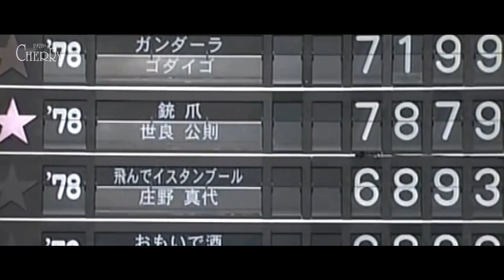ガンダーラ CHERRY1978 40周年特別企画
期間限定配信
鶴岡市アマチュアバンド　CHERRY1978